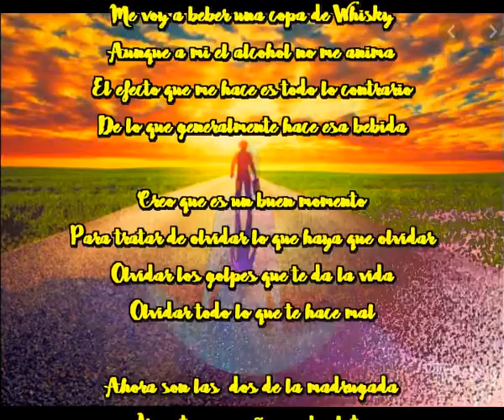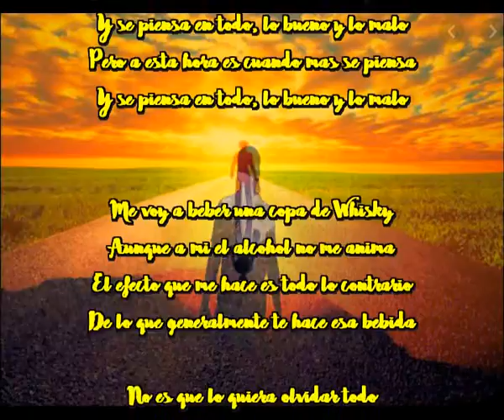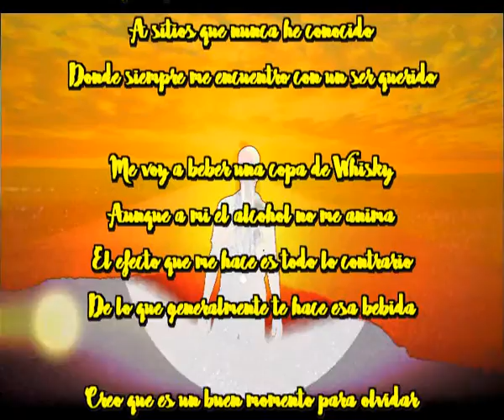Creo que es un buen momento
Me voy a beber una copa de Whisky
Aunque a mi el alcohol no me anima
El efecto que me hace es todo lo contrario
De lo que generalmente hace esa bebida

Para tratar de olvidar lo que haya que olvidar
Olvidar los golpes que te da la vida
Olvidar todo lo que te hace mal

Ahora son las  dos de la madrugada
Y no tengo sueño en absoluto
Pero a esta hora es cuando mas se piensa
Y se piensa en todo, lo bueno y lo malo

De lo que generalmente te hace esa bebida

No es que lo quiera olvidar todo
Porque eso seria imposible
Solo quiero calmar lo que produce dolor
La vida debe seguir, tengo que darle color

Voy a intentar dormir tranquilo
Espero que los sueños no me trasladen
A sitios que nunca he conocido
Donde siempre me encuentro con un ser querido

Creo que es un buen momento para olvidar